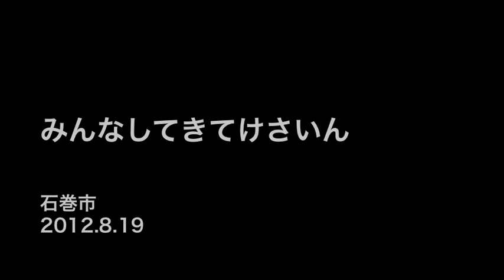みんなしてきてけさいん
１人で参加しても、最後はみんなトリップ仲間になれるボランティアツアー「石巻★元気トリップ」は、今日で１周年を迎えました！このツアーは、 NPO法人 オンザロードさんと旅行会社 H.I.Sさんが連携し、ボランティア活動と観光の２つを組み込んだもので、女川町と石巻市を中心に行なわれています。また、地元の方も大勢の人が現地に来てくれることを楽しみにしていて、参加者のみなさんに喜んでもらうためにとおもてなしをすることで町や人の活気が戻ってきています。

今回は、牡鹿半島にある蛤浜のクリーン活動と田代島のマンガアイランドでキャンプファイヤーをする企画で、夏休みということもあり、家族連れでも楽しめる内容になっていました。お話していただいた方の中には、九州の長崎からお越しになっている方やリピーターの方も何人かいらっしゃいました。ツアーに参加したみなさんは、現地の方が想像以上に頑張っている姿に驚き、そして復興を前向きに楽しんでいることに励まされるそうです。

いま必要な支援は、実際に現地へ足を運ぶことです。これから学生向けのツアーなどもはじまります。現地へ行くことを迷っている方は、まず「石巻★元気トリップ」へ参加してみてはいかがでしょうか！